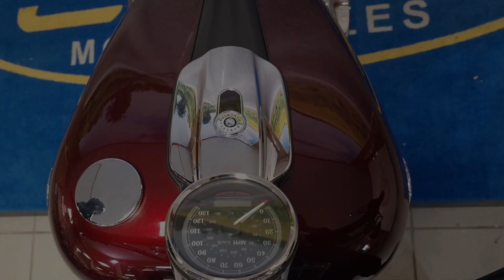Harley Davidson Breakout 1690 2015, SE15 - Available at CMC South Wales